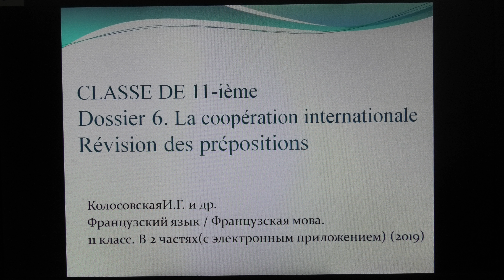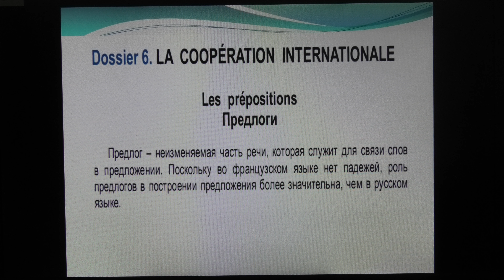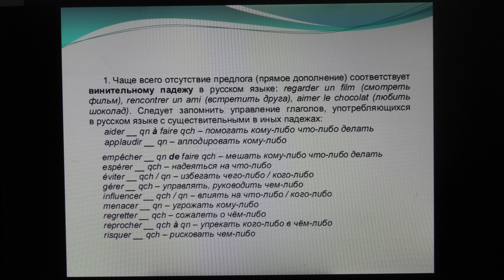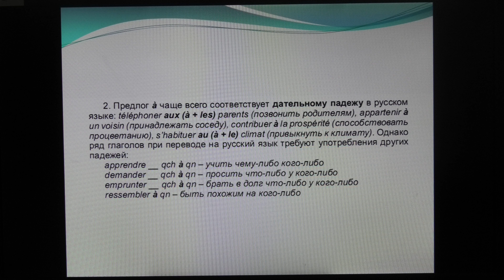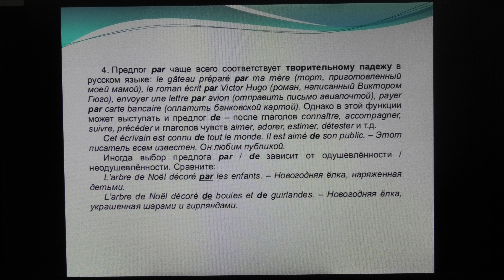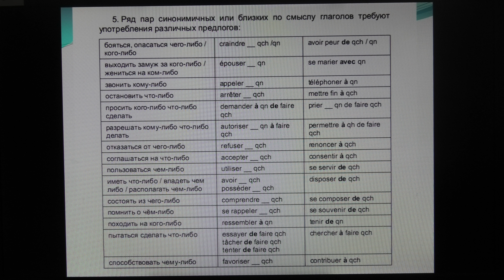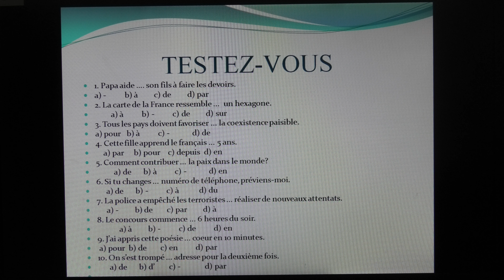11 класс. Французский язык. Систематизация употребления предлогов